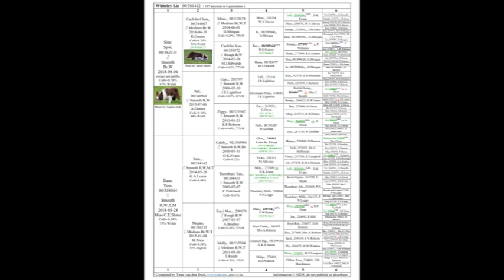Whiteley Liz.. (Red Female) 8 months old by Red Spot.. Dolgellau 15/17 November ( lot 65 )